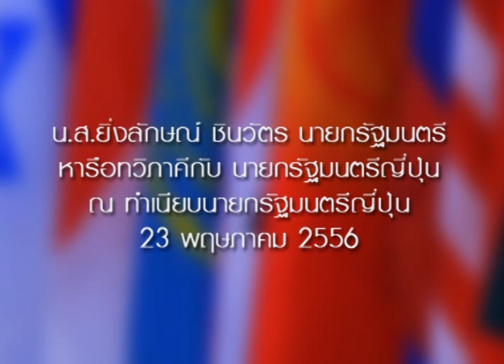น.ส.ยิ่งลักษณ์ ชินวัตร นายกรัฐมนตรี หารือทวิภาคีกับ นรม.ญี่ปุ่น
น.ส.ยิ่งลักษณ์ ชินวัตร นายกรัฐมนตรี หารือทวิภาคีกับ นรม.ญี่ปุ่น ณ ทำเนียบนายกรัฐมนตรีญี่ปุ่น
กรุงโตเกียว ประเทศญี่ปุ่น 23 พฤษภาคม 2556